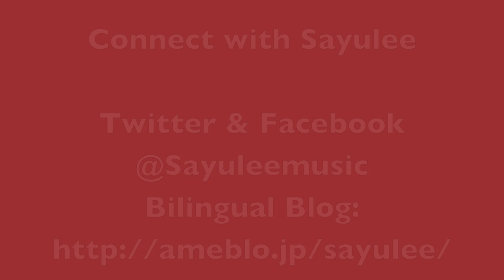Jamiroquai - Virtual Insanity (Sayulee) Day 170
アマゾン

Pray for Japan:
配信先のリンクは以下にあります/ The links for the digital downloads for this song are below. 100% goes to charity !　１００％義援金になります！